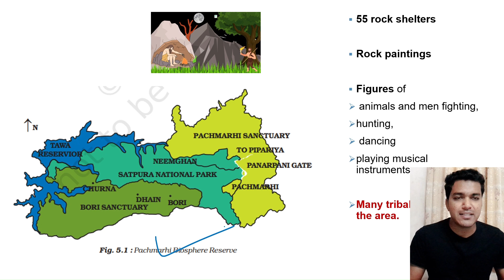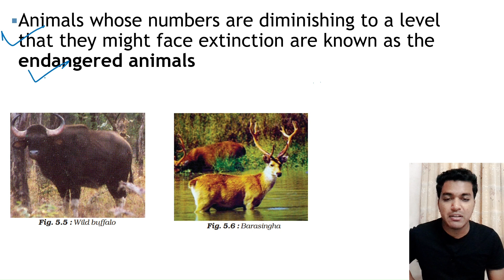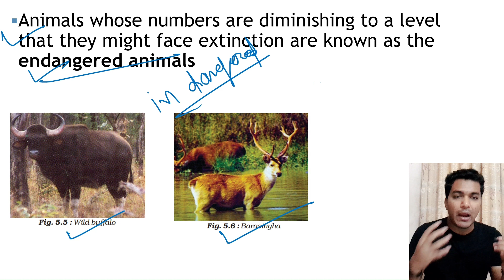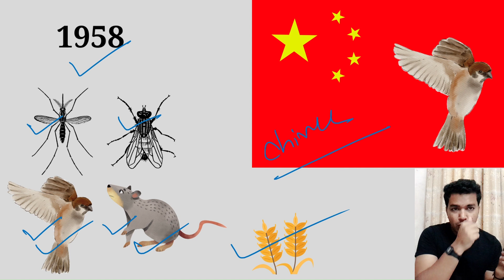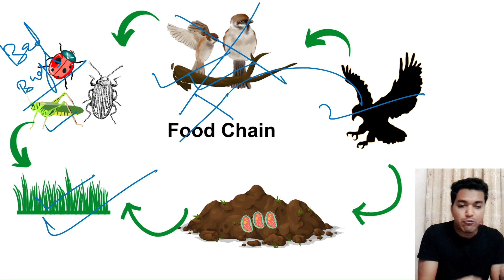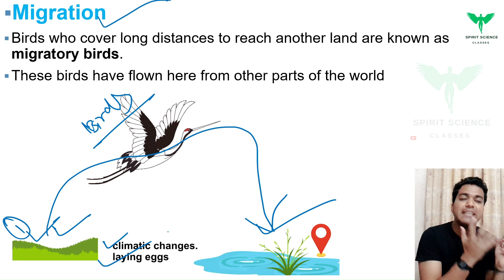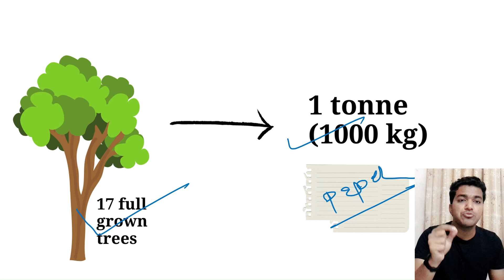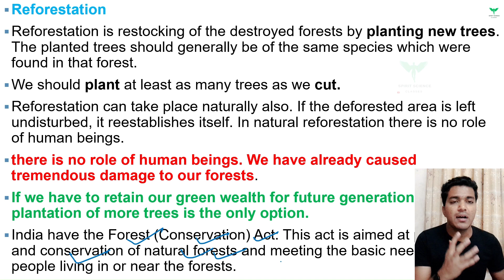Conservation of Plants and Animals | #4 | National Park | Class 8 Science | NCERT | CBSE | Chap 5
Science - Class 8th NCERT

In this lecture of Spirit  Science, Tirth sir is going to teach you the chapter Conservation of Plants and Animals

- National Park
- endangered animals
- Red Data Book
- Migration
- Recycling of Paper

There are many other important chapters that we are going to cover in upcoming videos for class 8th, 9th, & 10th.

NOTE:  Spirit Science Class is completely FREE. We provide a practical understanding of topics for class 8th 9th 10th.